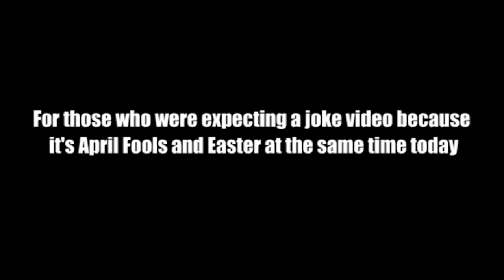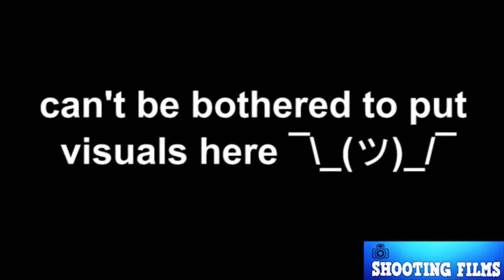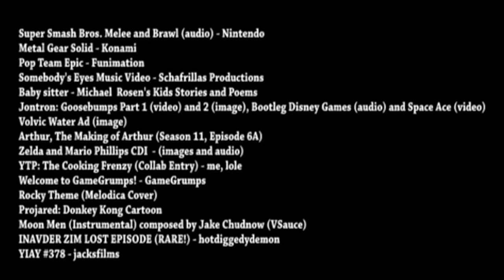YTP: Mortecai eats Easter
My Easter special is done!  Nothing peculiar here; just a good ol' fashioned Youtube Poop!  :D